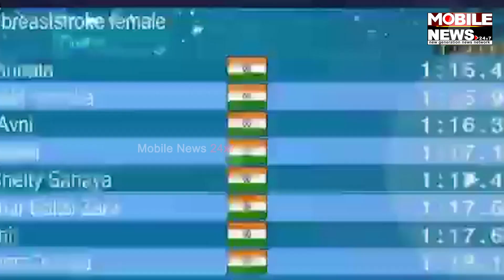National Junior Aquatic Championship Odishaର ପ୍ରଥମ Gold ମେଡାଲିଷ୍ଟ Mannata Mishra, ଦେଖନ୍ତୁ